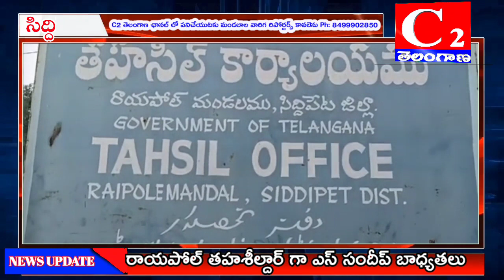SDP:రాయపోల్ తహశీల్దార్ గా ఎస్ సందీప్ బాధ్యతలుC2NEWS#